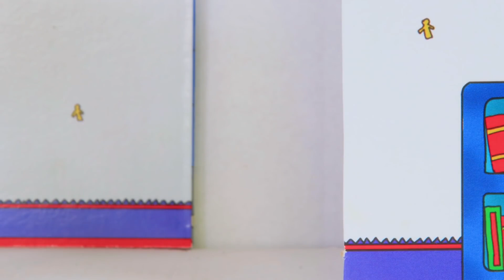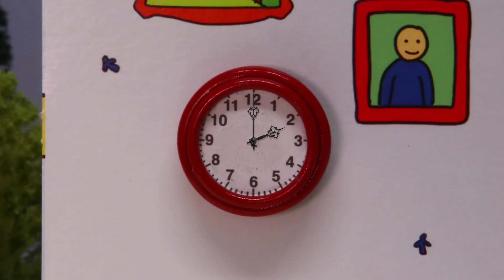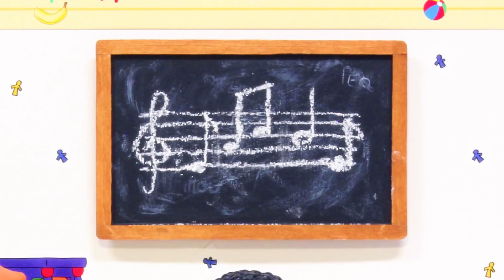Ο Μπόμπιρας - Ο Καγιού και ο αγώνας αυτοκινήτων | Στα Ελληνικά | Επεισόδια στα ελληνικα | Caillou